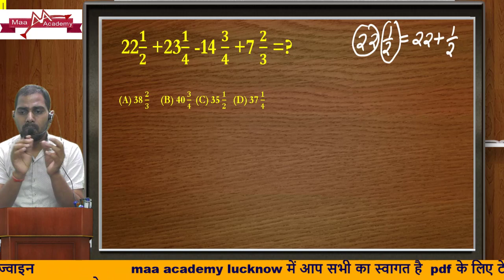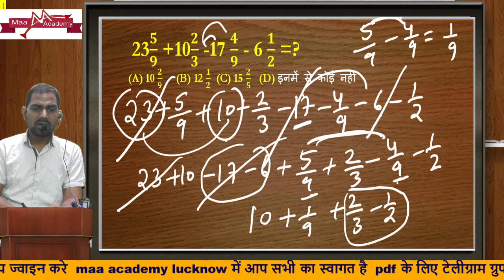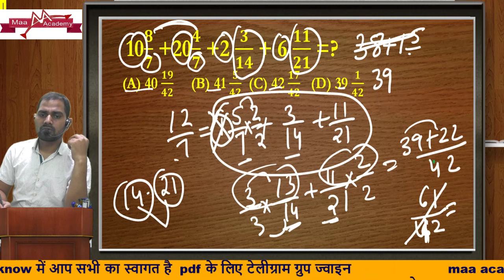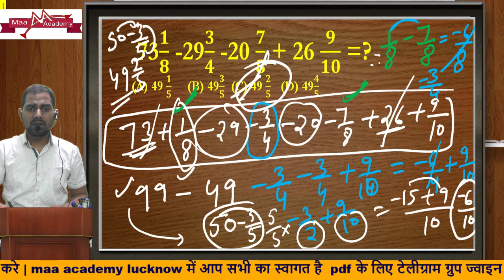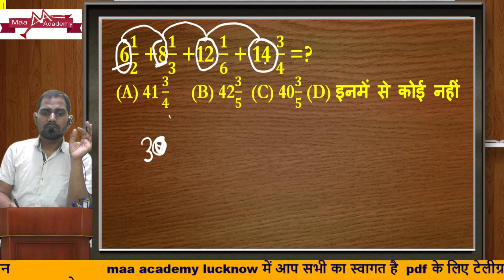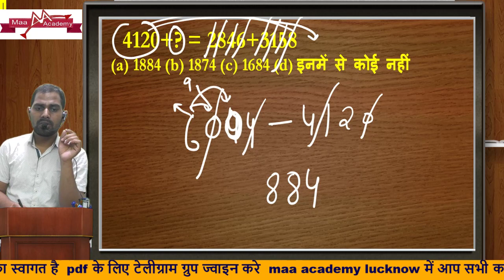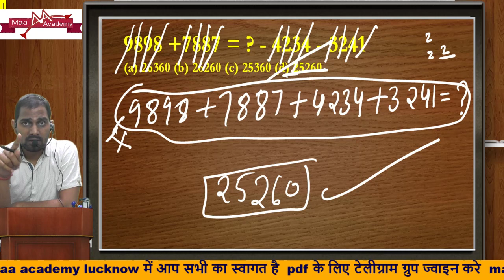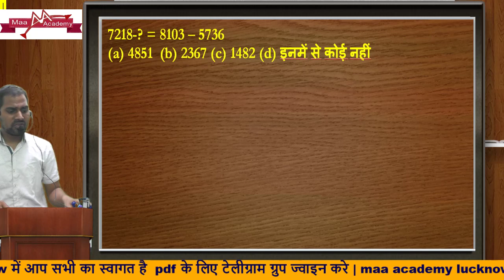BASIC MATHS CLASS|| ZERO LEVEL MATHS CLASS || ADDITION & SUBTRACTION #2 | Maa Academy Lucknow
Maa Academy -Join Now
ऑनलाइन बैच से जुड़ने के लिए के लिए कॉल या व्हाट्सप करे

सभी प्रकार के  प्रतियोगी  परीक्षाओ का टेस्ट पेपर  ऑनलाइन  उपलब्ध है